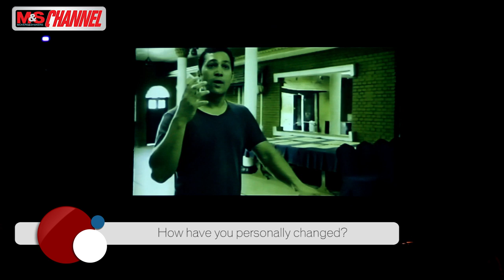M&S Channel Ep 34 || The Glam Doll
Srijana Regmi, the winner of this year's Sun Papaya Glam Hunt, is the M&S Cover model this time around as we talk about the Nepali modelling industry.
Then we head to Reef Restaurant and Bar, Thamel for a Friday night before heading to the Purple Haze for the Rock of Ages tribute show.

M&S Issue #46; 5 September, 2014

Camera man
Niroj Shrestha
Kireet Rajbhandari

Edit
Vijay Bhandari
Jitendra Shrestha

Presenter
Oshin Sitaula